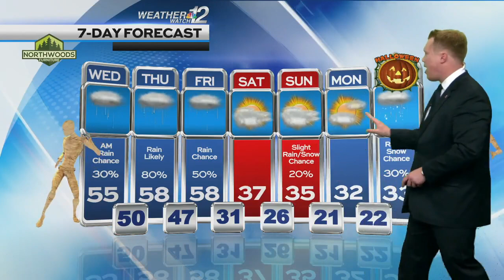Devin's Wednesday Forecast 10/25/23